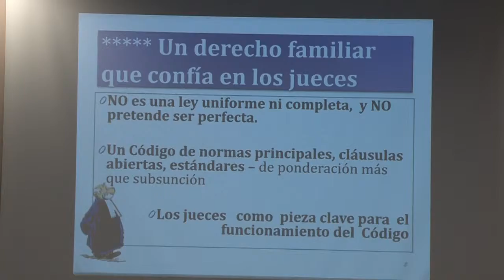NOTA Dr TORO 31015